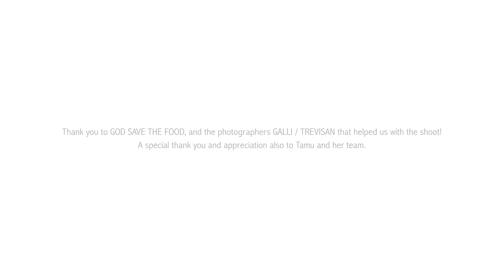On Household Hair Products with Just Add Founder Mesha Korte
A video collaboration with Mesha Korte, Founder of Just Add, a natural hair care brand. In this series of videos, Mesha shares how she founded her brand after moving to Italy where it is extremely difficult to find products for WOC, as well as natural hair products in general.